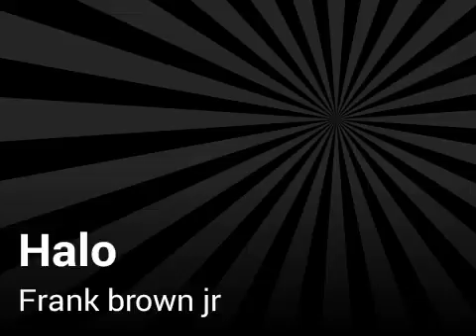Halo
Frank Brown jr.